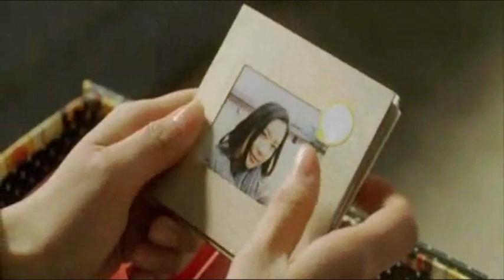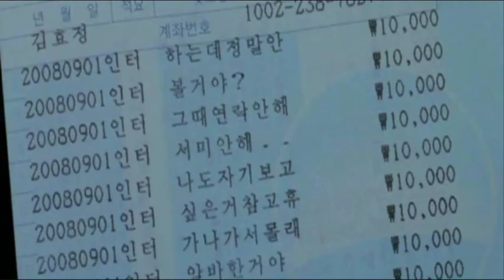Going Crazy Waiting MV - Jang Geun Suk & Son Tae Young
*Going Crazy Waiting/The Longest 24 Months Korean Movie 2007
*MV starring Jang Geun Suk & Son Tae Young.
Enjoyy =D

*Songs from:
-SG Wannabe & Brown Eyed Girls - Must Have Friends (Instrumental)
-Kan Mi Youn - 혼자만의 겨울 (Winter Alone)
-Kan Mi Youn - 하얀 겨울 (Winter) (Duet With 노을)